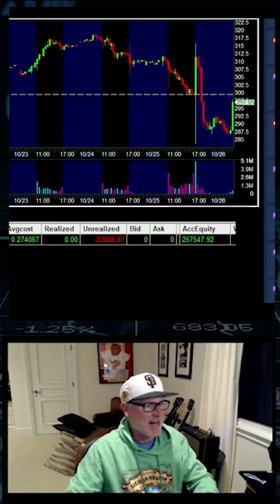What It Looks Like to Trade with Skepticism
You can catch our livestream free to the public every day from 9:15-10:30am ET, right here on the Sang Lucci YouTube Channel.